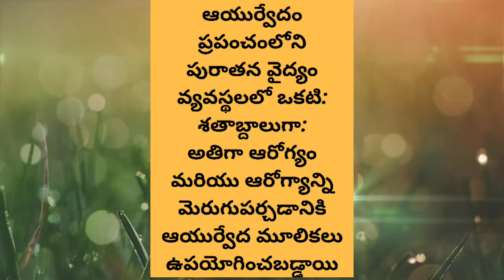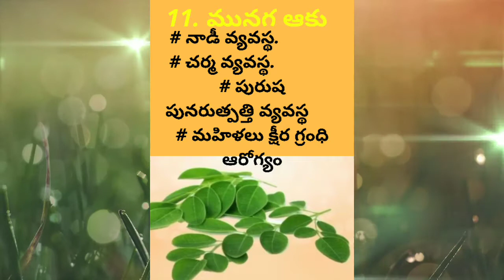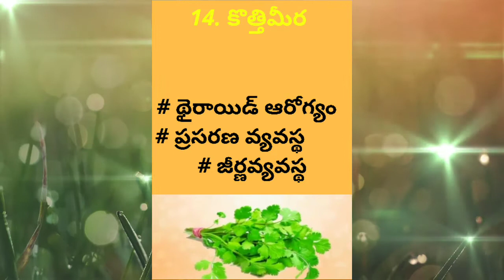ఆరోగ్యంగా ఉండాలనుకుంటున్నారా want to stay be healthy health is wealth,ayurvedic herbs ashwagandha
20 Ayurvedic Herbs, That can Heal you Inside Out
The that means of health has developed through the years. In preserving with the Ayurvedic angle, early definitions of fitness centered at the subject of the frame's ability to function; health changed into visible as a state of everyday feature that might be disrupted every so often by means of sickness. An example of such a definition of fitness is: "a nation characterized with the aid of anatomic, physiologic, and psychological integrity; potential to perform personally valued family roles; capacity to deal with bodily, biological, psychological, and social stress".Then in 1948, in an intensive departure from previous definitions, the World Health Organization (WHO) proposed a definition that aimed higher: linking health to nicely-being, in terms of "bodily, intellectual, and social properly-being, and no longer simply the absence of sickness and infirmity".